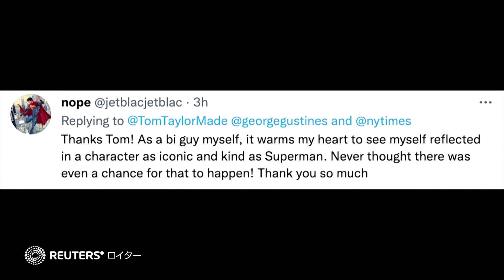スーパーマンが両性愛者に、最新号コミックで男性とキス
米出版社ＤＣコミックスは１１日、漫画「スーパーマン」の最新号で主人公ジョン・ケントがバイセクシュアル（両性愛者）であることが描かれると明らかにした。この日は「国際カミングアウト・デー」で、レズビアン、ゲイ、バイセクシャル、トランスジェンダーの人たちを支援する日とされている。